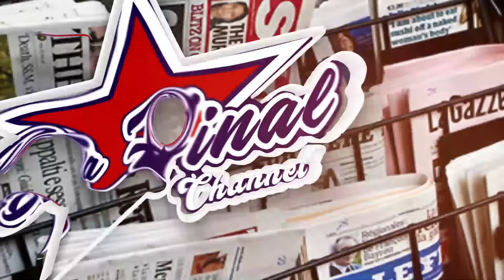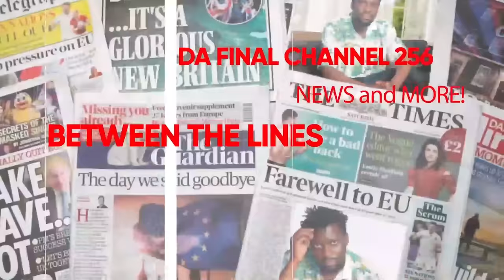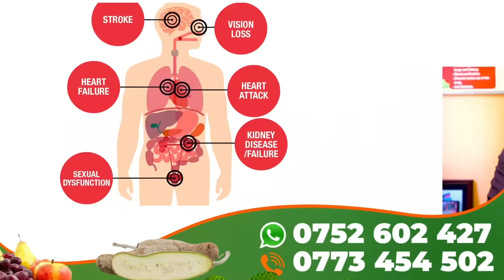EBYA RAY P NE AROMATIC kwepicha edition FATIA CANDY ALESE BWIINO KU BYA KAYE MBU OKWATA OMWANA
TRENDING STORIES